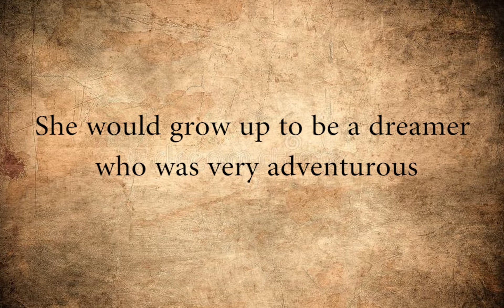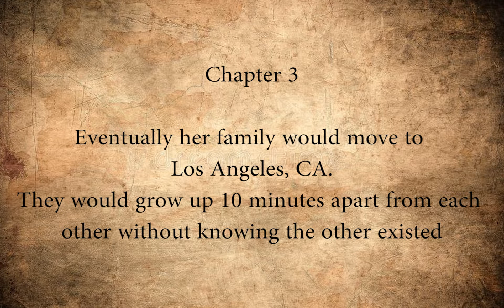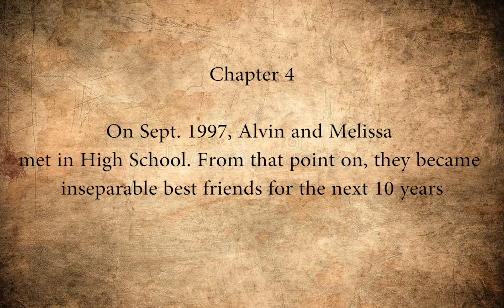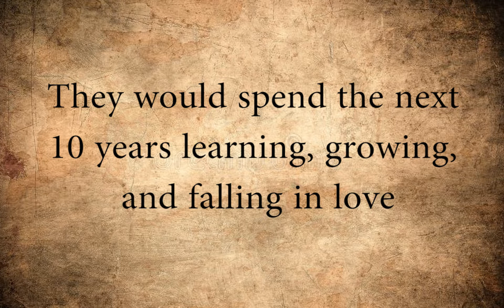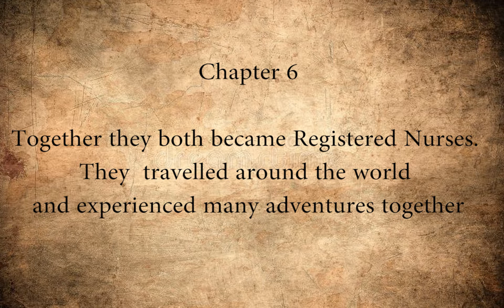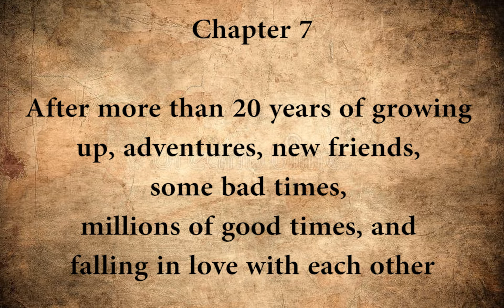Melissa and Alvin Aug 25, 2018